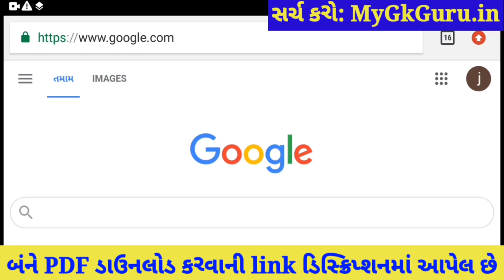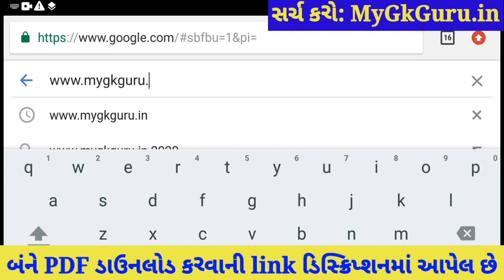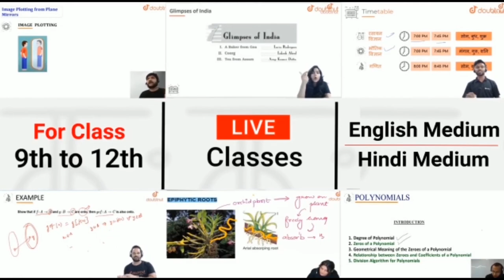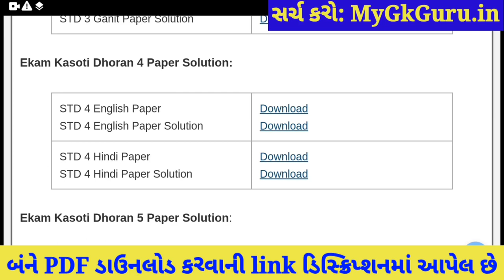💥 Dhoran 4 Ekam Kasoti 7 Angreji Solution, STD 4 English Ekam Kasoti March, Ekam Kasoti 7 Dhoran 4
💥 Dhoran 4 Ekam Kasoti English Solution 2021, STD 4 English Ekam Kasoti February, STD 4 Ekam Kasoti 7. Dhoran 4 Angreji Ekam Kasoti Solution 2021, samayik mulyankan kasoti std 4 Angreji.

More Features :
1) Saari important books milengi solved video solutions ke saath
2) Previous year papers, Important PDFs, Question Bank
3) Crash Course, Mock Tests, Quiz
4) India's biggest student's community
& much more

3 Crore se zyada bachho ka bharosa!!

Other Related Search Queries :
Ekam Kasoti